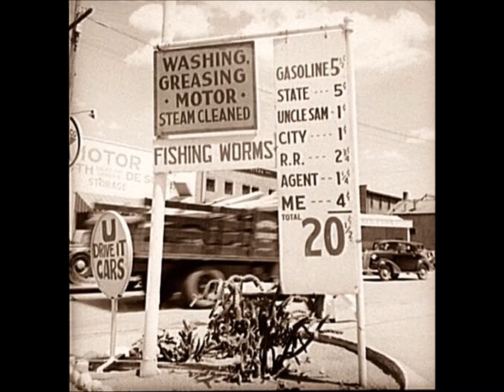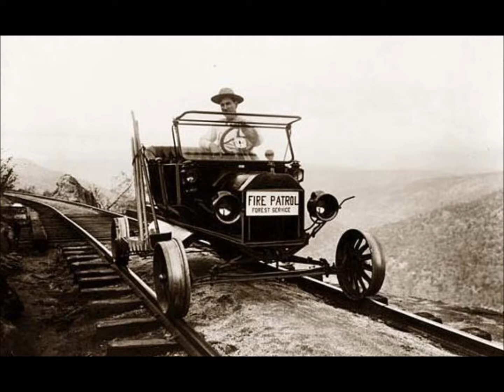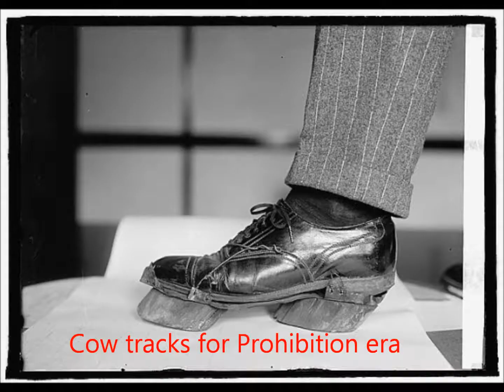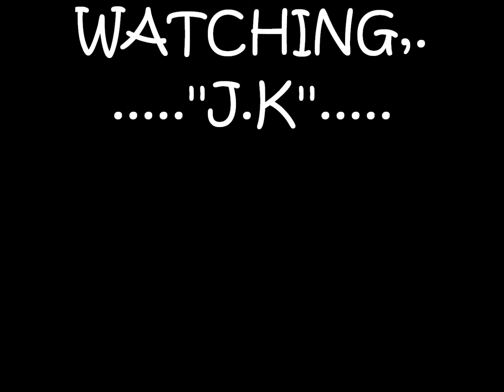AMERICA PRE-1900'S (slideshow)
Several rare pictures from the prohibition era,great depression,first mail trucks,women suffrage,old fire trucks,vintage airplanes,first video cameras,.